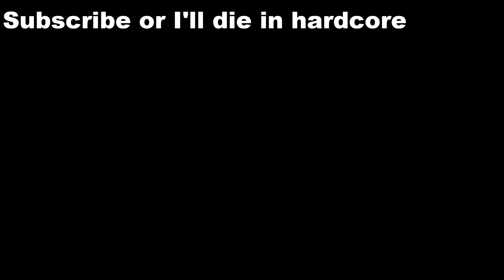Minecraft Hardcore is Hard (duh)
Hardcore mode legit sucks sometimes... Last Minecraft video for a while tho I promise